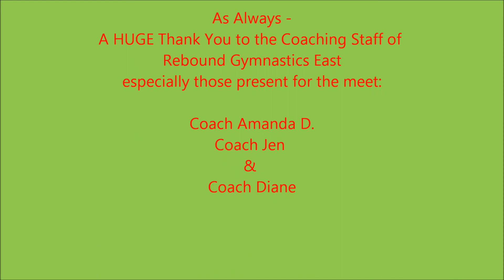Elizabeth Level 4 (New) Christmas on the Chesapeake 2013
Wow - all those hours in the gym have finally come together for a fantastic meet!